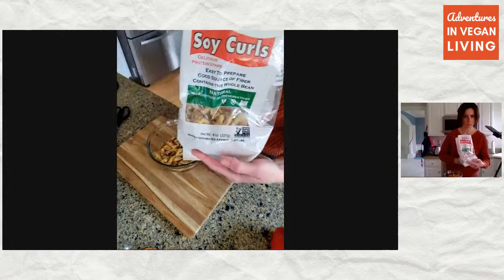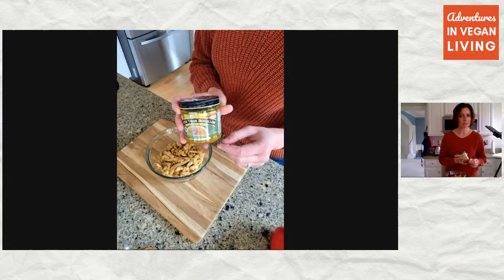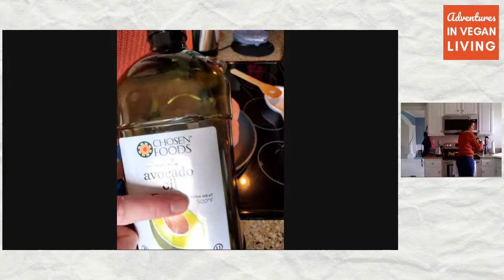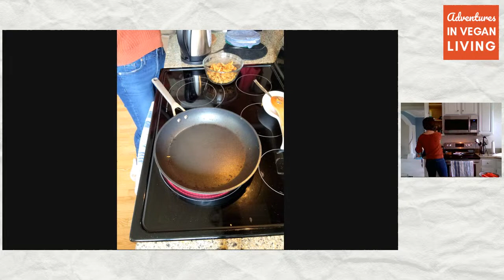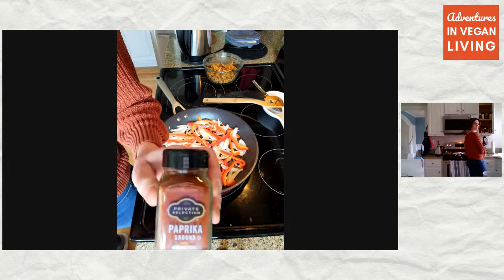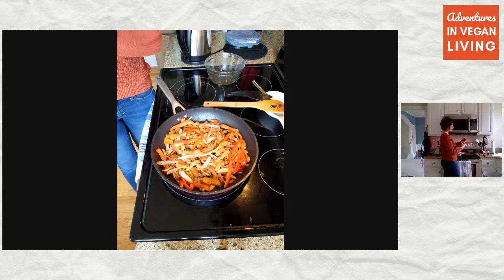Your New Favorite Vegan Chicken Taco Filling | Episode 1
In the 1st episode of my live vegan cooking show I'm making a delicious filling for vegan "chicken" tacos made with soy curls, peppers and onions. This delicious vegan taco filling is also great in fajitas, burritos, grain bowls, and for meal prep.

➡️ Products and tools mentioned in this episode:
Butler soy curls
Better Than Bouillon No-Chicken stock base
J.A. Henckels knives set
Ninja Foodi 12" frying pan
Avocado oil

⭐ My top kitchen picks on Amazon

TIMESTAMPS:
0:00 Introduction
2:38 What are soy curls?
4:00 Getting the soy curls ready for cooking
9:11 Prepping peppers and onions
16:00 Cooking the soy curls
36:31 Soy curls are done
37:07 Cooking peppers and onions
41:49 Finishing the vegan "chicken" taco filling
48:50 Heating up tortillas
56:12  Assembling the tacos
54:32 Wrap up